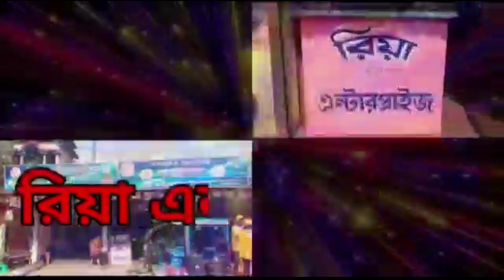অঙ্গনওয়াড়ি কেন্দ্রের বিরুদ্ধে বিস্তর অভিযোগ তুলে বিক্ষোভ